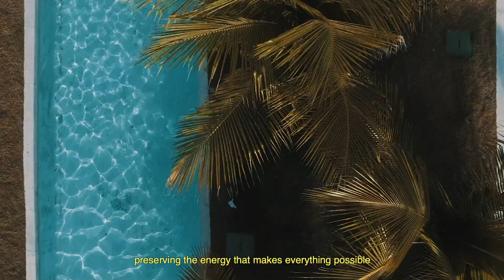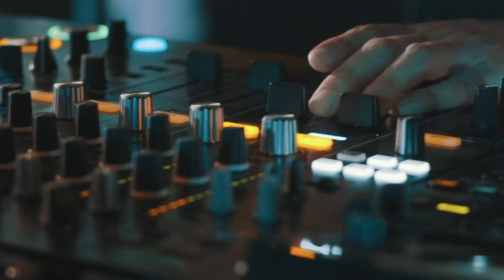H&H FESTIVAL 2020/21 - COMUNICADO OFICIAL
Devido à situação global e aos problemas enfrentados pela pandemia do Covid-19, pensando na saúde de todos os passageiros, colaboradores, fornecedores e afins, a H&H Entretenimento comunica o cancelamento e adiamento do H&H FESTIVAL 2020 – CRUISE EDITION de 11 a 14 de Dezembro de 2020 a bordo no navio Costa Fascinosa para o H&H FESTIVAL 2021 – CRUISE EDITION de 9 a 12 de Dezembro de 2021 a bordo do navio Costa Favolosa, tudo em conformidade com a legislação brasileira, cumprindo a remarcação automática de todos os pacotes (promocionais e/ou regulares), além de um PACOTE DE BENEFÍCIOS exclusivo para seus passageiros e GRANDES NOVIDADES que serão anunciadas aos poucos ao longo dos próximos dias. Fique ligado(a)!

🔹 Confira todos os detalhes e se você já tem seu pacote confirmado, aguarde nosso contato!
🔹 For International Audience, check all the details and if you already have your package confirmed, wait for our contact!

Fiquem todos bem, pois estamos JUNTOS no mesmo barco, agora ainda MELHOR! Prepare-se para em breve estarmos juntos novamente.

CRÉDITOS:
Produtora de Vídeo: EmpireStudio | Direção: Dalio Marinho | Colaboradores: Artur Brandão, Djef Guntzel, Fernando Scarpi e Manu Santoro